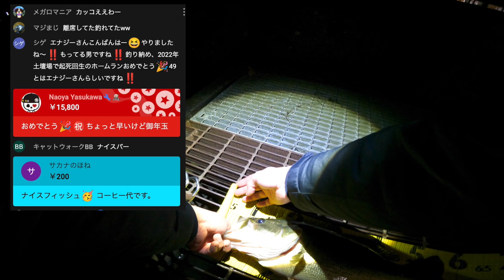【琵琶湖バス釣り】冬のビッグベイト「ネコソギDSR」はデッドスローじゃなくても釣れる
▼使用オールドタックル（バス釣り）▼
【万能ベイトタックル】
ロッド：デストロイヤーF4-66X ⇒
リール：バンタムメタニウム（赤メタ）⇒
ライン：スーパーGTR16lb ⇒

【キャロなど】
ロッド：ハートランドZ ハマスペシャル HL-Z671HRB-T ⇒
リール：スコーピオンアンタレス ⇒
ライン：R18フロロ14lb ⇒

【ライトリグ用スピニングタックル】
ロッド：ハートランドZ 601LFS-S ⇒
リール：バイオマスター2500MgS ⇒
メインライン：エックスブレイドX8 0.8号 ⇒
リーダーライン：グランドマックス 2号 ⇒

【ゴムボート】
ゴムボート⇒
ハンドエレキ⇒
軽量バッテリー⇒
電動空気入れ⇒
ロッドホルダー⇒
魚群探知機⇒

ライフジャケット⇒
アンカー⇒
アンカーロープ⇒
セーフティーフラッグ⇒
ゲルクッション⇒

動画が役に立ったらコチラよろしくお願いします😊